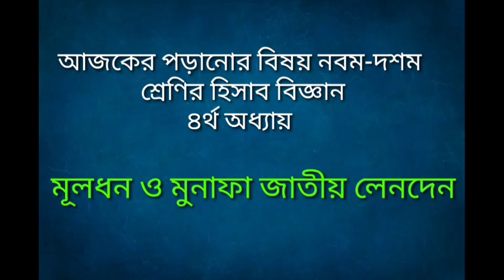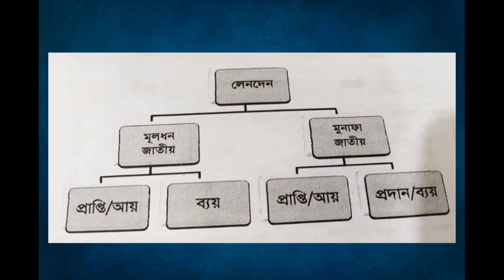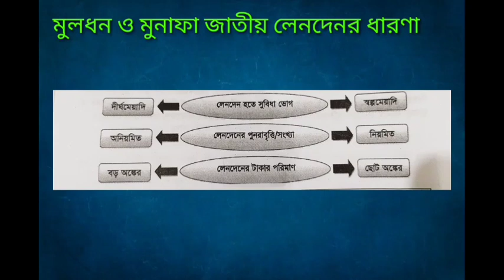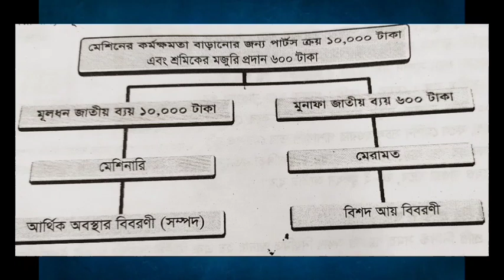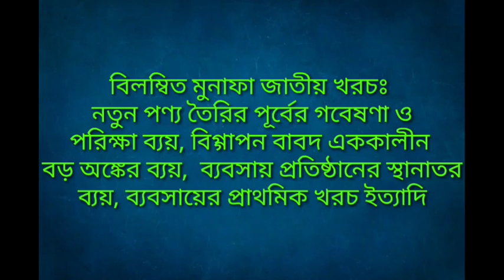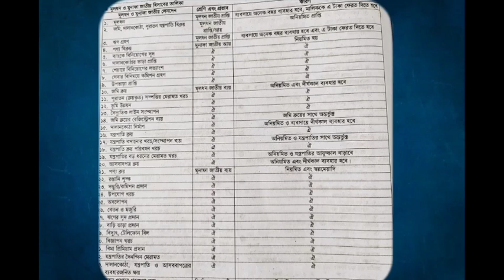নবম-দশম শ্রেণির হিসাব বিজ্ঞান চতুর্থ অধ্যায় মূলধন ও মুনাফা জাতীয় লেনদেন।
নবম-দশম শ্রেণির হিসাব বিজ্ঞান চতুর্থ  অধ্যায়
মূলধন ও মুনাফা জাতীয় লেনদেন।